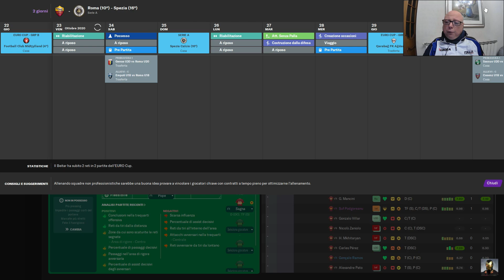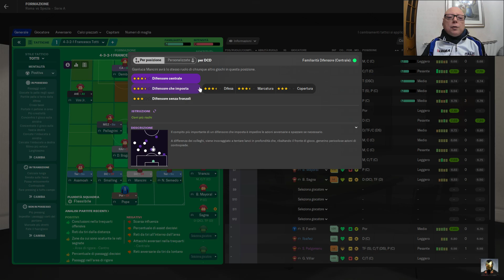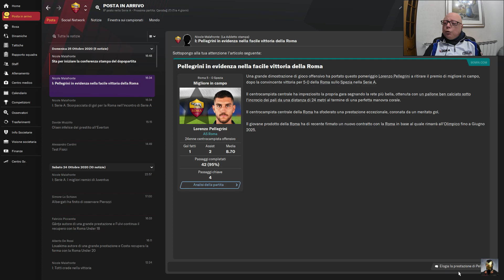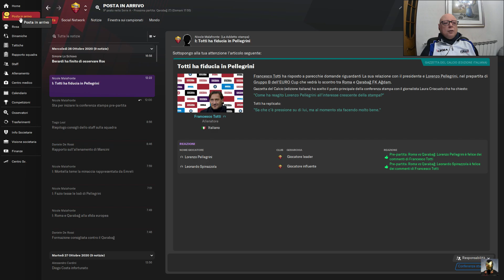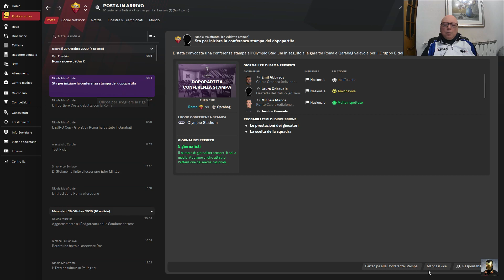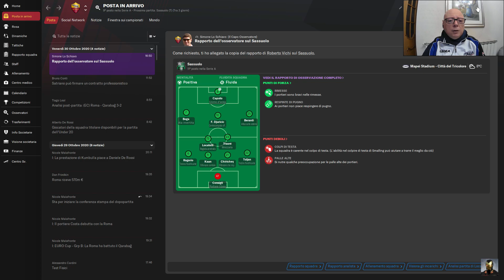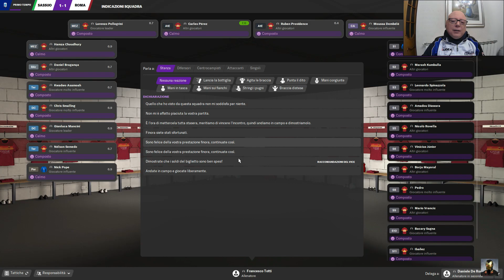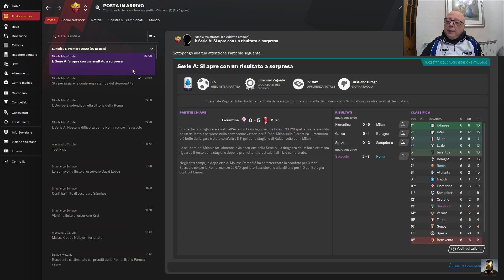IMMENSO DEMBELE [#3] FOOTBALL MANAGER 2021 GAMEPLAY ITA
IMMENSO DEMBELE [#2] FOOTBALL MANAGER 2021 GAMEPLAY ITA - CARRIERA AS ROMA -IMMENSO DEMBELE - TOTTI E' TORNATO  - IL GLADIATORE IS BACK